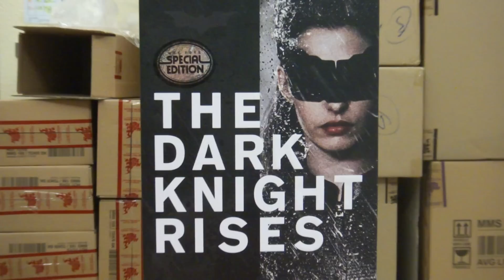Hot Toys 1/6 The Dark Knight Rises Selina Kyle Catwoman EXCLUSIVE In stock Now